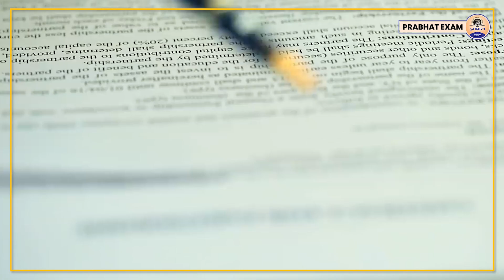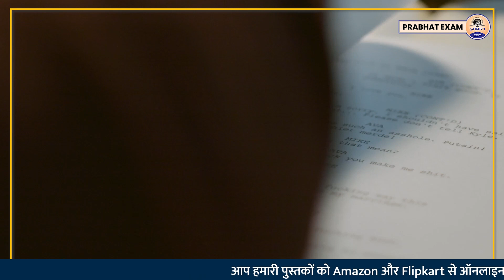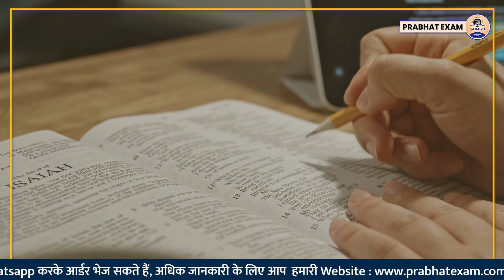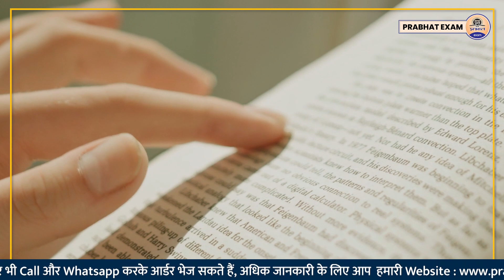UPSC Motivation : यहीं पर आकर अटक जाती है UPSC में सफलता की गाडी || Prabhat Exam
Prabhat Exam. Lets go with the video and find out . UPSC Motivation : यहीं पर आकर अटक जाती है UPSC में सफलता की गाडी || Prabhat Exam

▶ TIMESTAMPS:
0:00 Intro
00:25 Starting
01:10 UPSC Motivation : यहीं पर आकर अटक जाती है
06:50 UPSC में सफलता की गाडी || Prabhat Exam
06:56 Ending